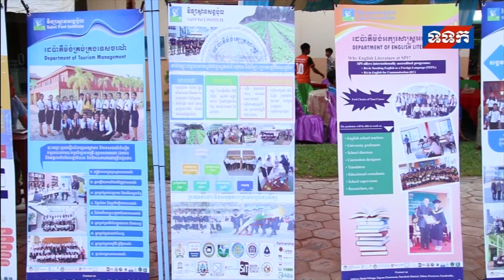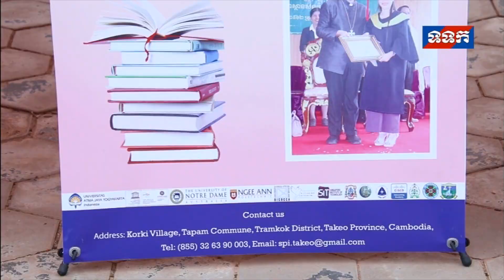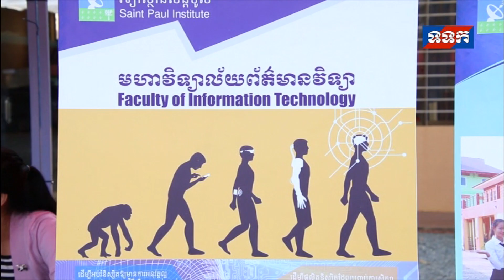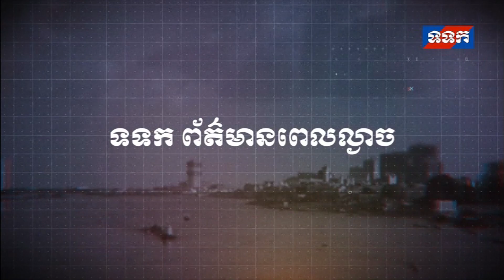កម្មវិធីប្រកួតកីឡាមិត្តភាព ពានរង្វាន់លោកអភិបាលអូលីវីយេឆ្នាំ២០១៩ ធ្វើនៅវិទ្យាស្ថានសន្តប៉ូល ប្រភព៖ ទទក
កម្មវិធីប្រកួតកីឡាមិត្តភាព ពានរង្វាន់លោកអភិបាលអូលីវីយេ ឆ្នាំ២០១៩ ធ្វើនៅវិទ្យាស្ថានសន្តប៉ូល ថ្ងៃទី០១ ខែឧសភា ឆ្នាំ២០១៩។
ប្រភព៖ ទទក